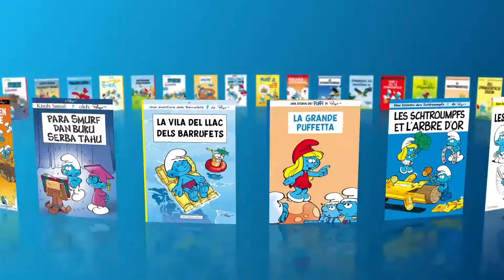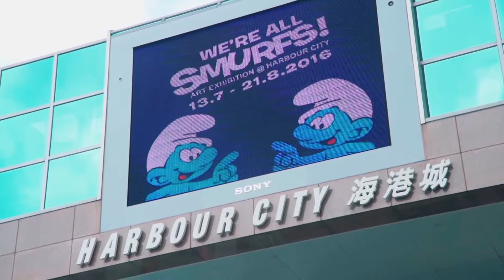60th Anniversary • द स्मर्फ्स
The Smurfs have been smurfing for 60 years now! And the least you can say is they've been very busy. See for yourself!

आपके समर्थन के लिए धन्यवाद, वीडियो का मूल्यांकन करना और अपने टिप्पणीयाँ देना हमेशा सराहनीय हैं!

द स्मर्फ्स
स्मर्फ्स के साहसिक कारनामों को देखें, यह नन्हें नीले जीव हैं जो एक छोटेसे शांतिप्रिय गांव में रहते हैं और दुष्ट गार्गामेल को चतुराई से मात देने का प्रयास करते हैं।